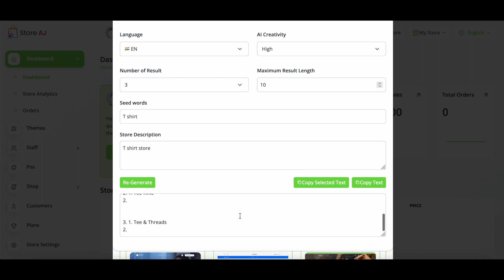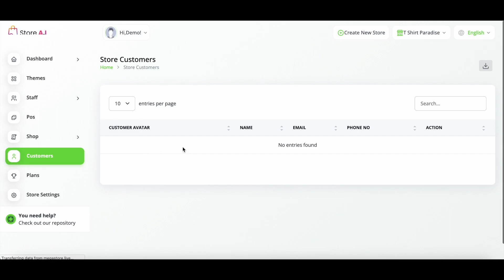Store Ai Review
What is Store AI?

Store AI is an innovative, first-to-market, AI-powered application that aims to revolutionize the e-commerce industry. It sets out to be a formidable competitor to established platforms like Shopify, offering users the ability to create limitless AI-driven web stores and mobile apps for both Android and iOS platforms.

Furthermore, Store AI promises to help users achieve high rankings on search engines, particularly Google, without relying on third-party tools or services. This ensures that the e-commerce stores created using the app receive significant exposure and organic traffic, potentially leading to increased sales and revenue.

The user experience is at the forefront of Store AI's design. The app is touted to be 100% beginner-friendly, requiring no prior technical skills. This makes it accessible to a wide range of users, regardless of their level of expertise.